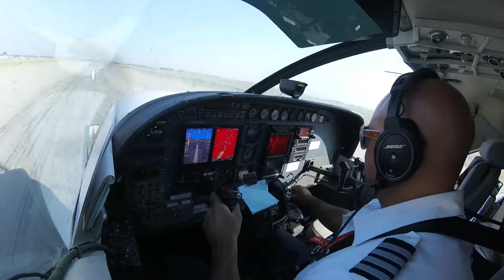Flying the C208B into bishop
Aviation c208b